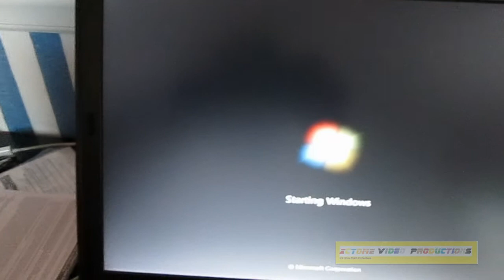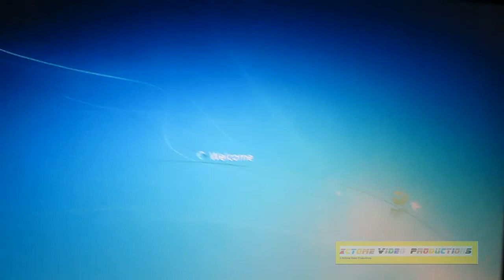Dell Latitude D630 BSOD's! [Blue Screen Of Death's]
i am beginning to not like this laptop! brand new WD 320GB hard drive is failing already! i have zero viruses, but when i render large videos in any setting or when the computer becomes unresponsive, it will BSOD 85% of the time. Recorded 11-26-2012 with a Canon PowerShot A810 digital camera.